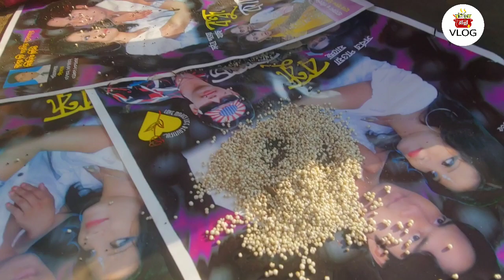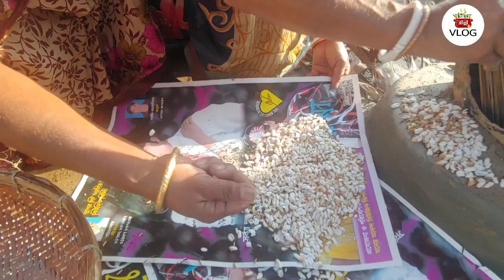আজকে আমরা নতুন রান্নাঘর উদ্বোধন করেই চৈত্র সংক্রান্তির আয়োজন শুরু করে দিলাম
বহুদিন চেষ্টার পর আজকে আমরা আমাদের রান্নাঘরটা প্রস্তুত করতে পারলাম তো রান্নাঘর প্রস্তুত করে আমরা চৈত্রসন্তানির আয়োজন শুরু করে দিলাম।